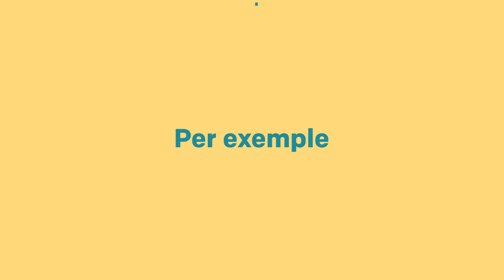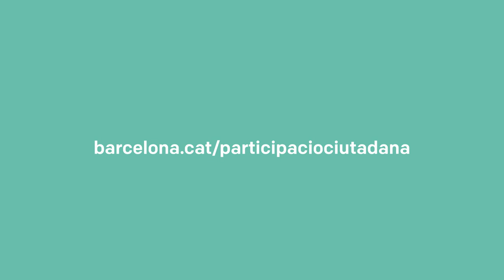Els canals i mecanismes de participació: Les iniciatives ciutadanes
La iniciativa ciutadana és el mitjà de participació que, a través de la recollida de signatures, promou que l’Ajuntament realitzi una determinada actuació d’interès general i de la seva competència.